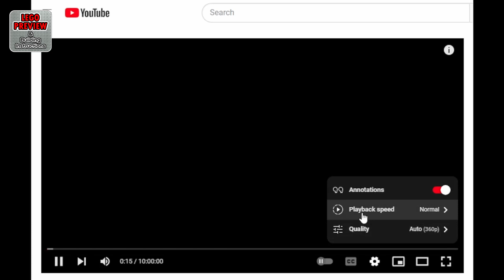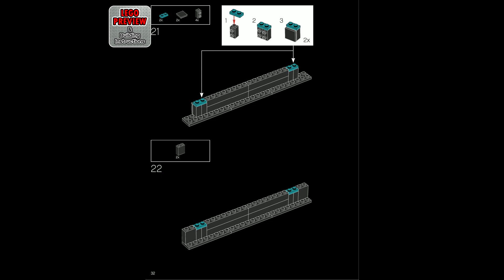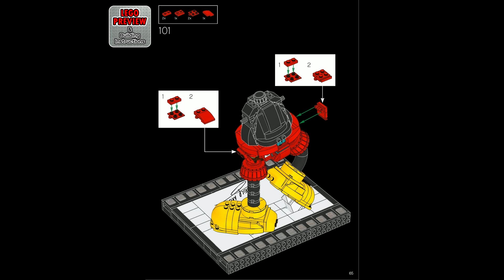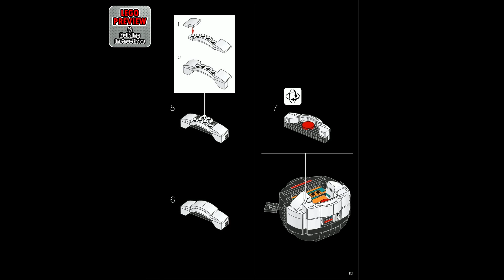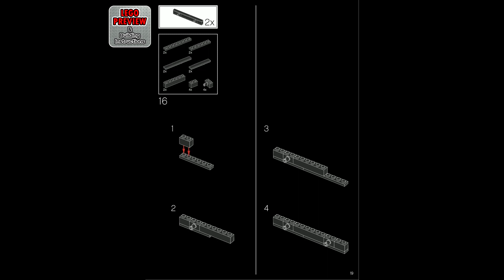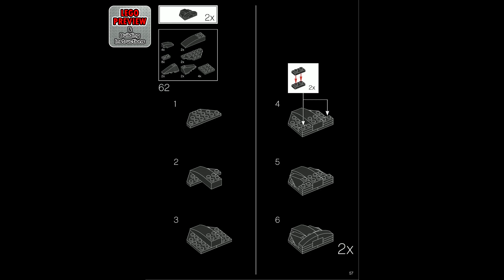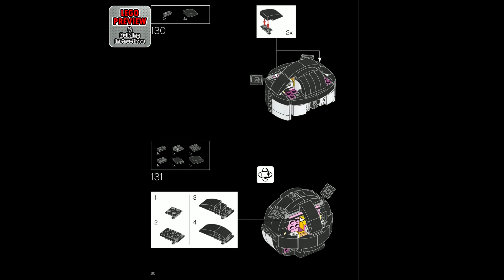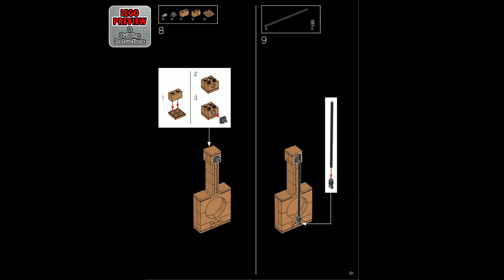43179, LEGO Disney, Mickey Mouse & Minnie Mouse Buildable Characters​ & Building Instructions! 2020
Today we bring you a preview of the LEGO Disney, Mickey Mouse & Minnie Mouse Buildable Characters and its building instructions.

This is set 43179, it consists of 1739 LEGO pieces and is suitable for everyone 18 years and older.

Here you will find complete instructions for assembling the LEGO Disney Set 43179, Mickey Mouse & Minnie Mouse Buildable Characters.

If you’re a Disney fan and love their original cartoons, this is the perfect fit! LEGO® ǀ Disney Mickey Mouse & Minnie Mouse Buildable Characters (43179) gives you a chance to focus your mind and use your hands to create a truly display-worthy item.

Fantastic retro details
Based on Walt Disney and Ub Iwerks’ iconic characters, these figures feature Mickey Mouse and Minnie Mouse in dynamic poses, with several buildable accessories including a guitar, vintage camera, tripod and a photo album with photos of their adventures. Mickey stands 14 in. (36cm) high and Minnie stands 13 in. (35cm) high.

LEGO building projects for you
Take time for you, focus on an enjoyable creative challenge and make these 2 stunning, large-scale, buildable figures to display in your home or office. Part of a collection of inspiring LEGO building sets for adults interested in pop culture, art, architecture and design, they make an excellent gift for yourself or a Disney fan in your life looking for their next project.

Give yourself or a DIY lover in your life a creative experience with this LEGO® ǀ Disney Mickey Mouse & Minnie Mouse Buildable Characters (43179) set. Makes a unique display and conversation piece.

Clear your mind while building 2 large-scale, detailed figures and accessories to create and display. This set lets you experience a satisfying, hands-on build as you recharge.

Once built, these iconic characters look great on display in a home or office. You can keep them together or set up a unique scene with each figure and the included accessories.

Share your love of Disney’s Mickey Mouse and enjoy this set with all its details and accessories. The engrossing build and retro look of the figures also makes this a great gift for yourself or any Disney fan you know.

Detailed, large-scale figures, with the largest model standing over 14 in. (36 cm) tall, 7.5 in. (19 cm) wide and 6.5 in. (16.5 cm) deep. This stunning set contains 1,739 pieces and can be displayed in a special place in your home.

Memories and quality alone time are waiting. You don’t need batteries to enjoy this set – building these high-quality figures helps you escape your daily routine and they are designed to be displayed in your home.

The coffee-table-quality instructions help guide you through the project, with stories and vignettes to add entertainment value during building. This LEGO® set makes a perfect creative outlet to escape the daily grind.

Give adult builders like yourself 2 impressively detailed, large-scale figures in this LEGO® ǀ Disney set. The set offers you a unique build that you can put on display as a way of reflecting your love of the characters.

LEGO® bricks meet the highest industry standards, so they are consistent, compatible and connect and come apart easily every time – it’s been that way since 1958.

LEGO® bricks are dropped, heated, crushed, twisted and analyzed to make sure every building set meets the highest global safety and quality standards.

00:00 - PREVIEW: LEGO Disney - Mickey Mouse & Minnie Mouse Buildable Characters - LEGO Set 43179
05:27 - Tips for an easier building
06:05 - Building instructions, book 1
21:00 - Building instructions, book 2